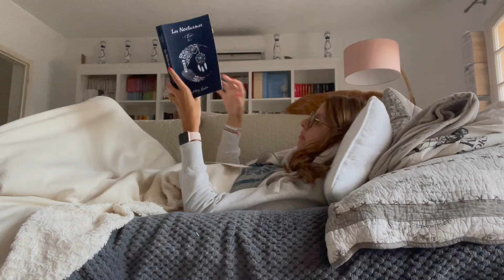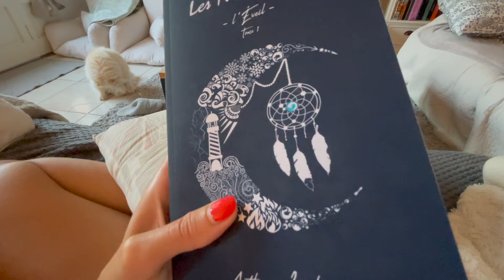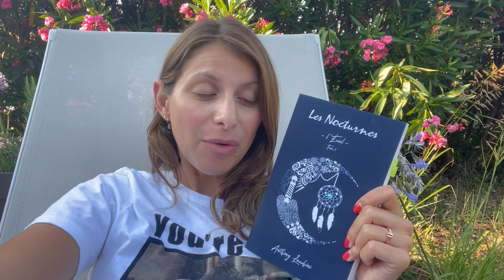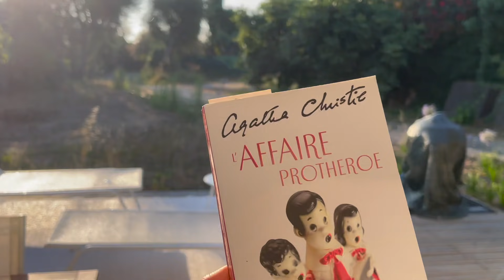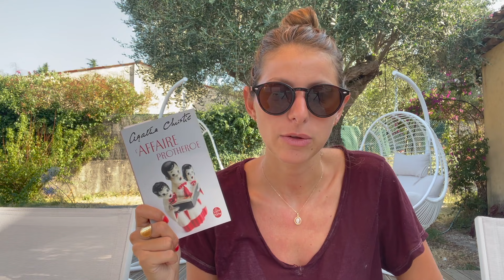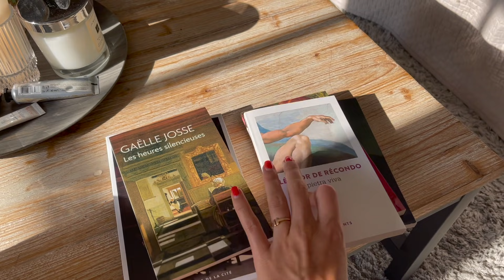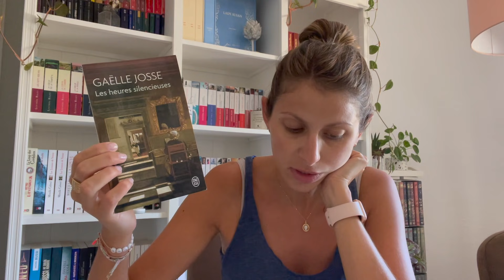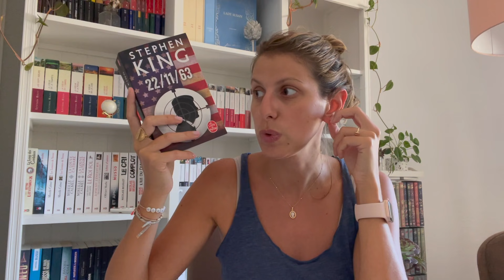Carnet de bord #48 Quatre lectures éclectiques & Dogsitting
Dans cette video je parle de ces livres :

« L’eveil t1 » Anthony Lucchini
« L’affaire Protheroe » Agatha christie
« Les heures silencieuses » Gaelle Josse
« Marie Antoinette » Stefan Zweig

Boutique AdeleCha

Challenge Agatha Christie par @mybookvision pour readchristie2021 sur Instagram et YouTube

INFORMATIONS vidéo :
Vidéo réalisée avec un  iPhone XII PRO MAX
Micro Rode
Logiciel Imovie

Titre:  Deltitnu
Auteur: Aydio

Titre:  Flourish
Auteur: Purrple Cat